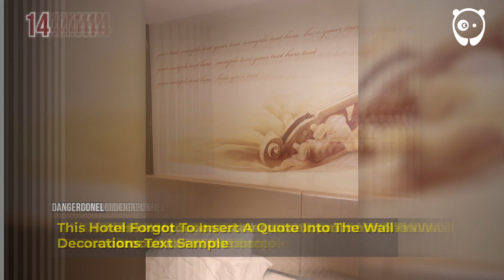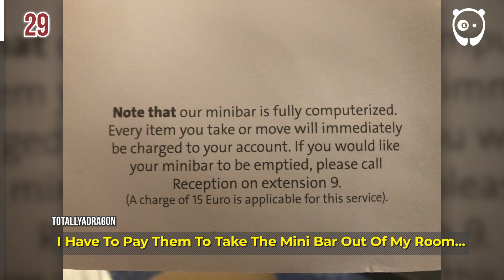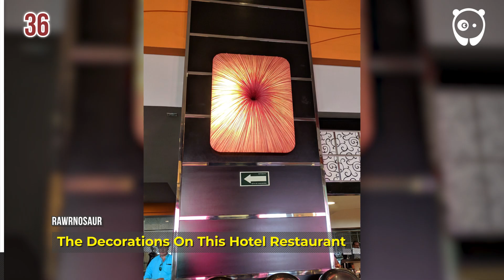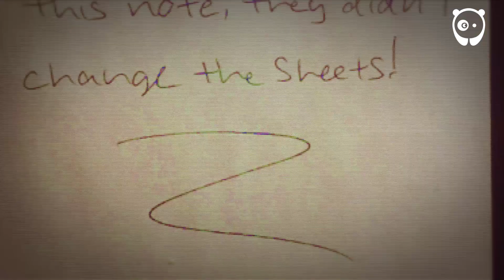People Are Sharing The Worst Hotel Fails From Their Trips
People Are Sharing The Worst Hotel Fails From Their Trips (39 Pics)

If you ever watched an episode of Gordon Ramsay's Hotel Hell, you'll know that lodging establishments aren't always up to par. And we here at Bored Panda have decided to remind you of that. We've compiled a second list of hotels that failed so badly, it's funny. Failed appliances? Oh yes. Spiders living in a pillowcase? You bet. After going through our refined selection of "NOPE," you might never look the same at Booking dot com photos ever again.

People With And Without Clothes Asks Viewers To Guess Which One Is Naked From Their Faces